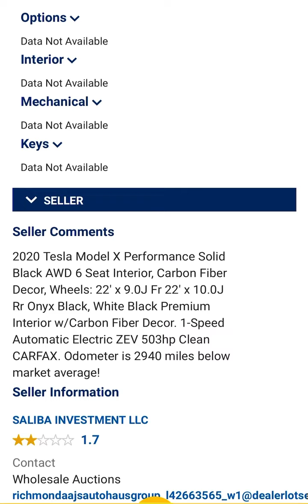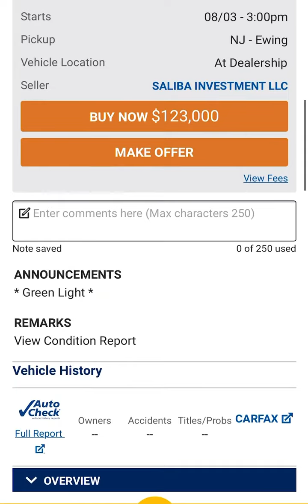2020 Tesla Model X Performance with 10,199 miles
happymotoring presents your daily dream garage shopping